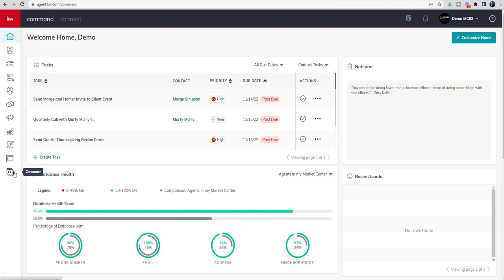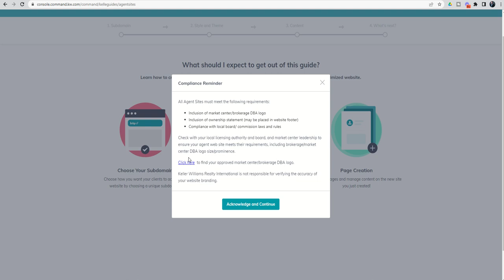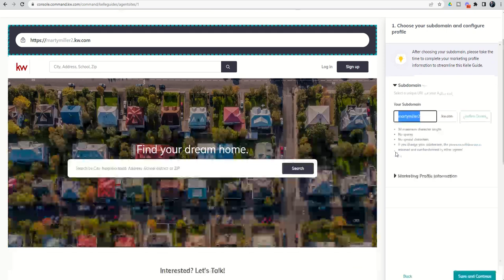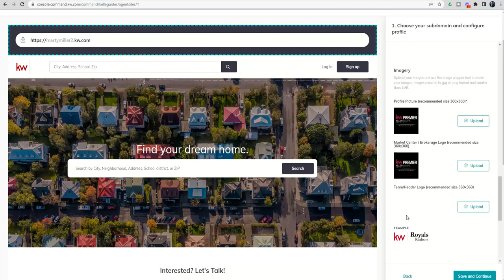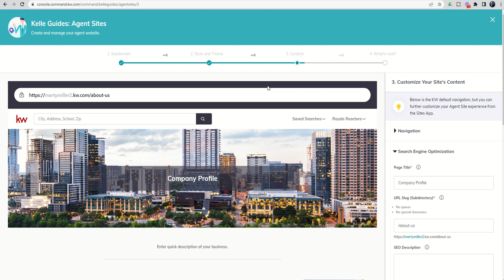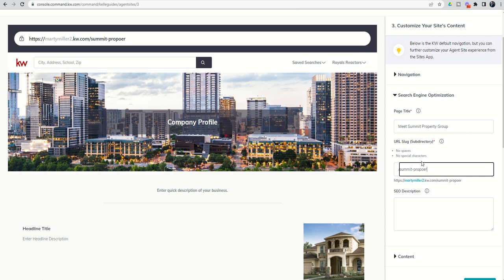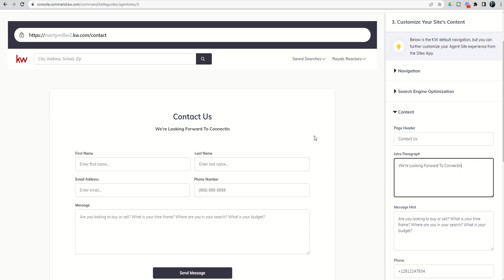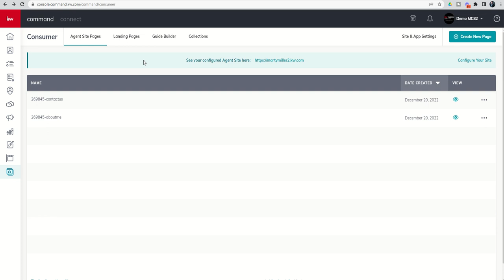KW Command 66 Day Challenge 7.0 - Day 47 - Building Out Your Custom KW Agent Site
One of the number one sources that Buyers and Sellers identify with regards to choosing their Agent is the use of the internet to locate the Agent's online presence.  As a KW Agent, you're automatically provided with your own slice of the world wide web, known as your Agent Site.  Watch this short video to learn how to select your actual web link or subdomain and how to begin customizing the content include on the actual site.

👦 Marty Miller is the Team Lead for Summit Property Group at Keller Williams Premier in Katy, TX as well as the Regional Technology Trainer for Keller Williams' South Texas Region and a MAPS Technology Coach.  He is an active Real Estate Agent serving the Katy and West Houston markets via Agent and Past Client Referrals.  Marty is also a Keller Williams University Approved National Trainer.